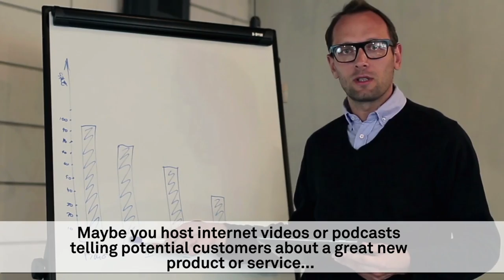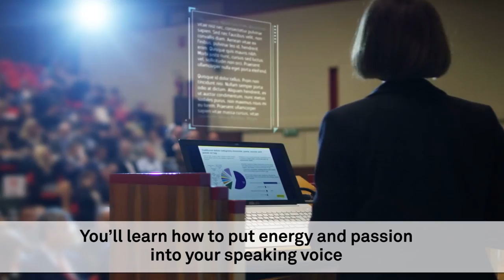Voice Training Course | Proven Methods to Improve Your Vocal Skills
Professional Voice Training Exercises and Techniques Guaranteed to Make Your Voice Sound More Powerful and Authoritative.

Do you have difficulties in communicating with people?  Even when you’re with a group of friends, you find your voice doesn’t cut through the conversation even when you have some cool things to say? Wouldn’t you love to have to have a rich, full, clear voice that people just want to listen to? Maybe you create videos or podcasts telling potential customers about a great new product or service, but your voice lets you down and no matter how much you practice, you just sound not confident, or you stumble on your words.

I’m Peter Baker, and as an experienced professional voiceover artist and broadcaster with over 40 year’s experience, I’ll train you to dramatically improve your voice and communication skills.

In this voice training course, you’ll discover the bad habits and defects that may have been holding your voice back. You’ll learn some very powerful voice training exercises so you can enhance your resonance, clarity and volume.   I’ll show you how to boost your confidence so you’ll be able to stand out and be heard in group conversations.  You’ll learn how to put energy and passion into your speaking voice so that you’ll hold the attention of listeners for longer and impress more!

In this course, you’ll also find training modules covering voice pitch, warming up, voice health, breath control, resonance, clarity and much more…

I’ll present this information in an easy to implement manner and I know you’ll start enjoying improved results to your voice fast.  So, let’s get started, click the button now and I look forward seeing you on the inside!